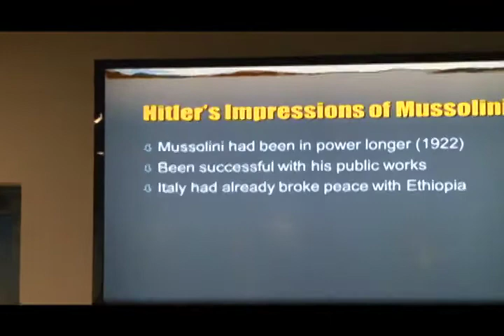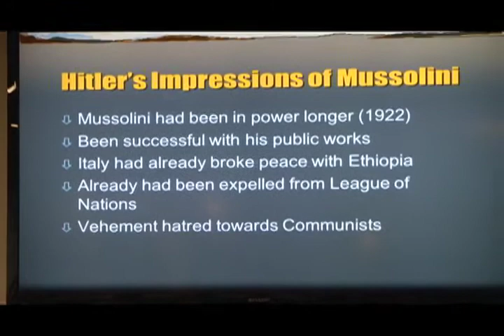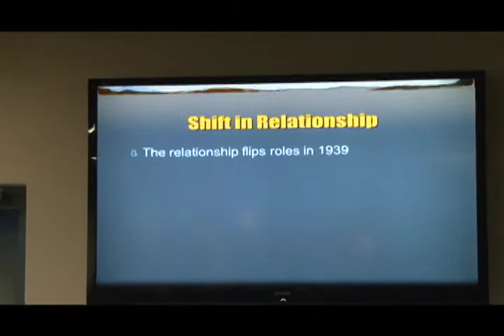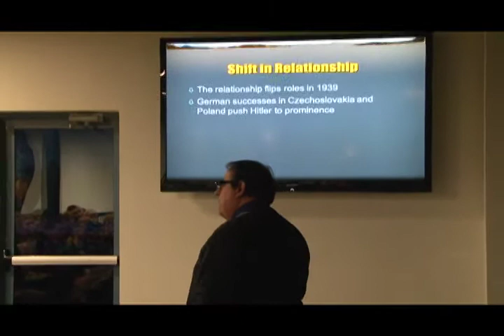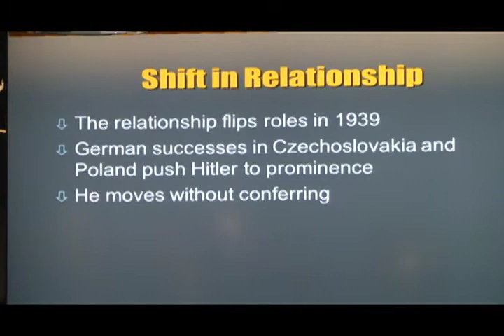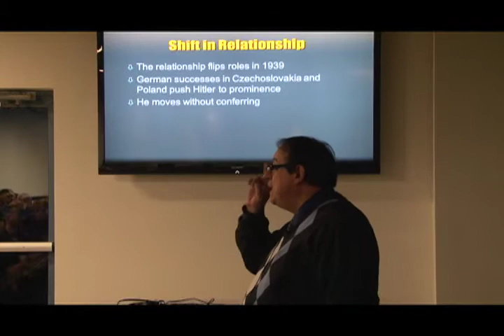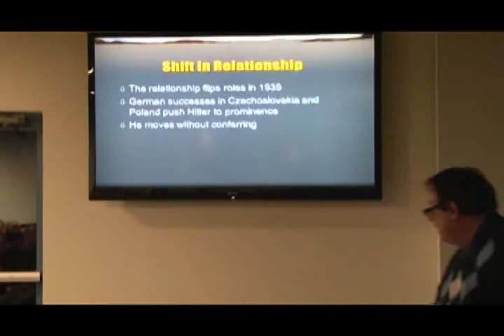Veterans: Did You Know? - WWII Lecture Series [Part 4] - 2 of 10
DSE-TV's "Veterans: Did You Know?" presents: World War II, Lecture Series [Part 4], "Hitler's Dilemma - Consolidate Gains or Expand Opportunities". Special guest speaker, George Maniates, talks about the facts and stories that took place in the Balkans. the relationship between Mussolini and Hitler, and more!